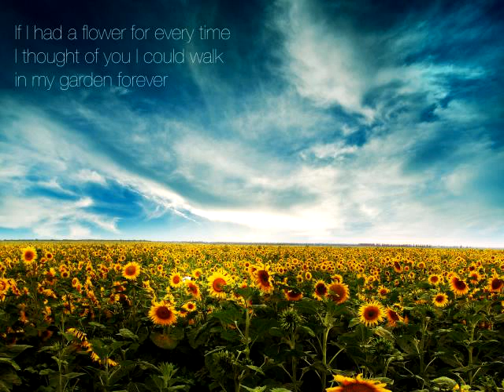My Garden [soundlift]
If I had a flower for every time I thought of you, I would never have to turn back to reality. There would never be anymore pain, worries, people, or tears. My garden would stretch across the earth, expanding into the universe, and even beyond into the unknown. If I had a flower you every time I thought of you, I could walk in my garden forever.